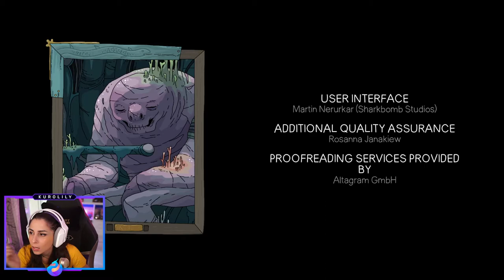INDIE - Minute of Islands #03